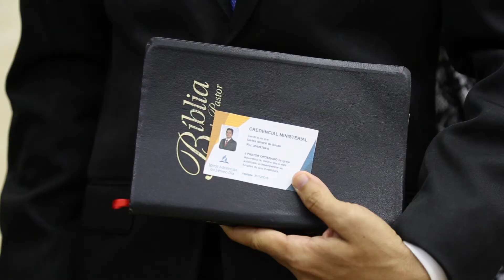- Ordenação ao Santo Ministério 2018 AMa -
No dia 19 de janeiro aconteceu no Calt 1 a ordenação pastoral...

- Fique por dentro de tudo que aconteceu -